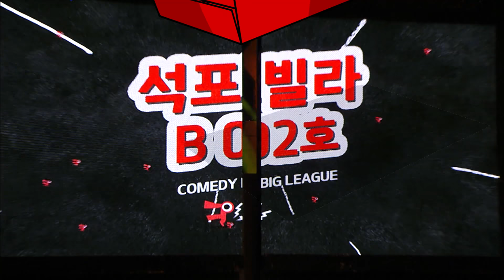석포빌라에 쳐들어와서 혼자만 즐겁다가 나간 무당 이용진ㅋㅋㅋ이진호 황당해서 말도 안나옴;